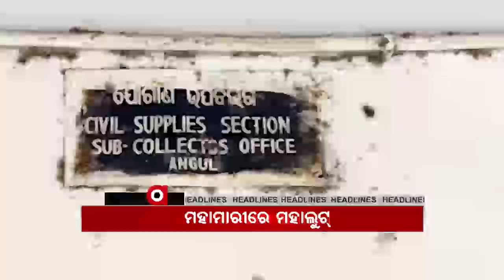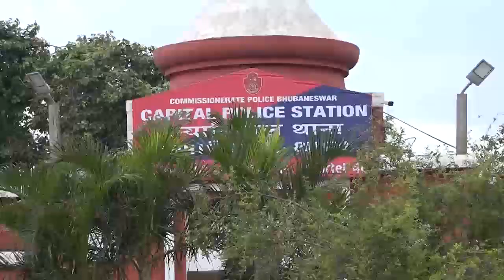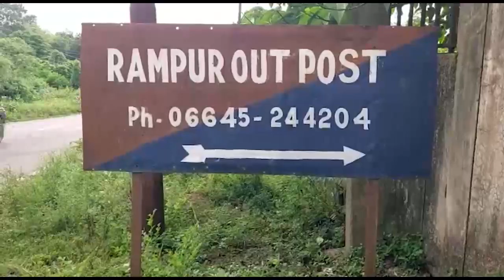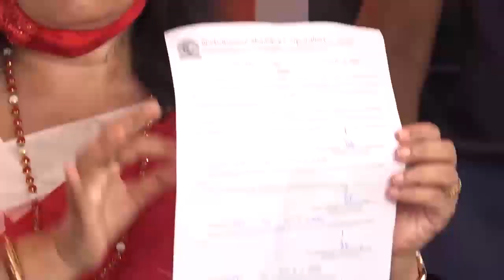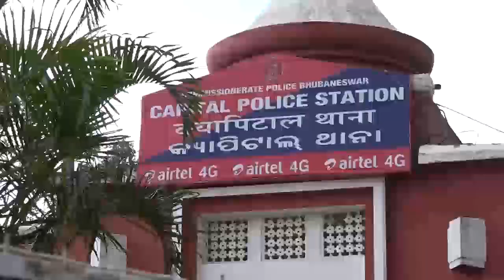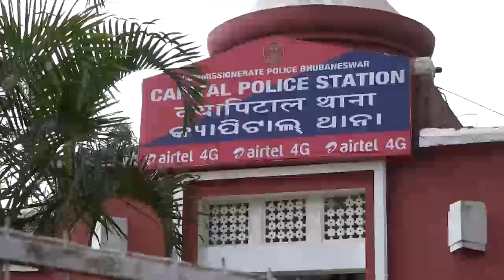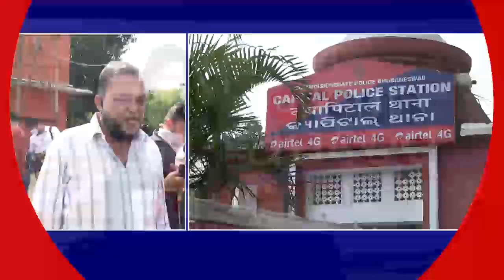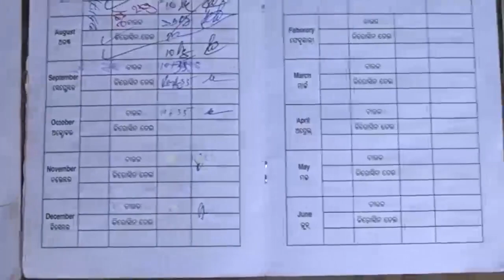Argus Update 2pm